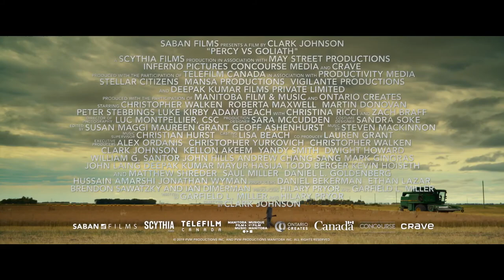Percy ( Percy vs Goliath) - drama - 2021 - trailer - Full HD - Christopher Walken, Christina Ricci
Christopher Walken, Christina Ricci, Zach Braff, Luke Kirby, Martin Donovan, Adam Beach, Peter Stebbings, Roberta Maxwell, Anna Hardwick, Zoe Fish, Bradley Sawatzky - 1080p